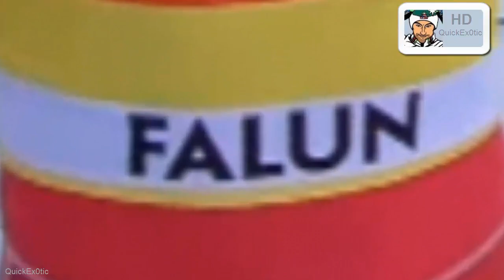Petter Northug - Veien til Falun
Made by QuickEx0tic.